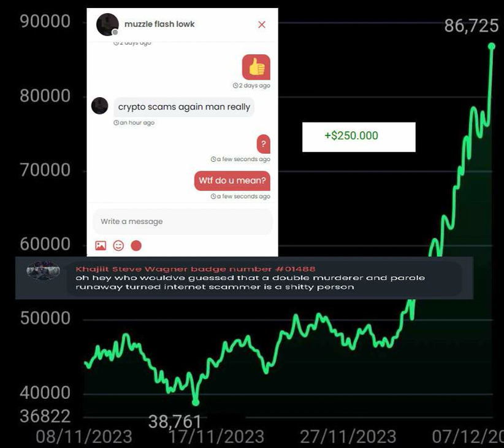Get Money On Da Dancefloor - Pac/Zap&Roger Mix - HOT$AU$E MIX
((( RP purposes )))